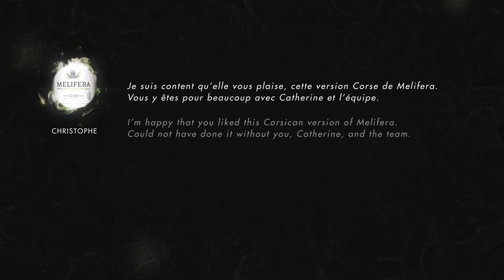Episode 2 - on maîtrise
Melifera Edizione Corsa... un journey around the immortelle flower